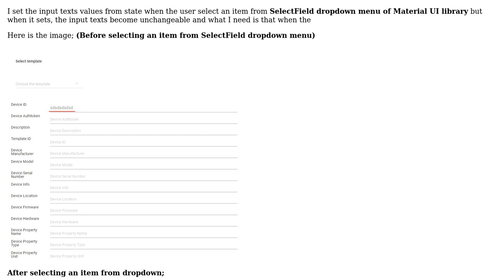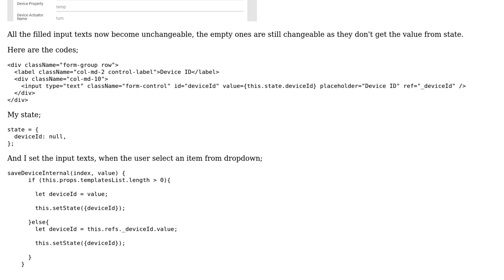Is it possible to control the uncontrollable input text? - React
With thanks & praise to God, and with thanks to the many people who have made this project possible! | Content (except music & images) licensed under CC BY-SA | Music | Images & others | With thanks to user Ihor Lavs user Burak ULU and the Stack Exchange Network Trademarks are property of their respective owners. You are responsible for your own actions.